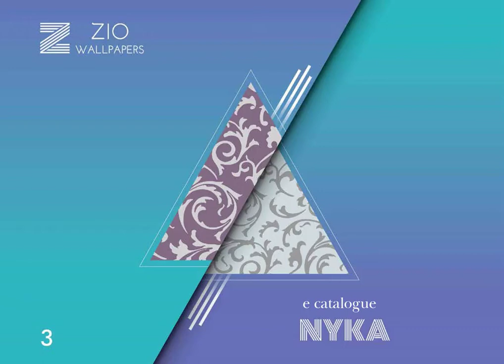Latest Wallpaper Design | 3d Wallpaper Latest Design | Wallpaper Importer | 8512000888